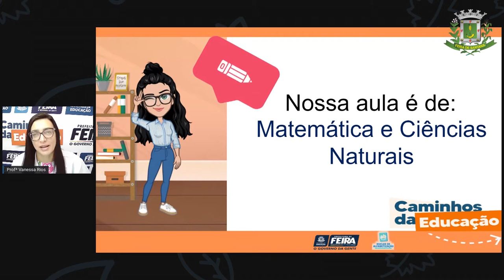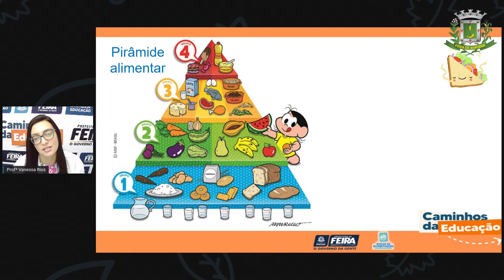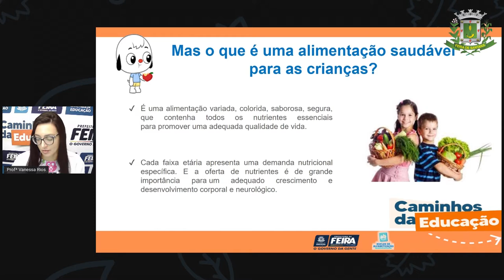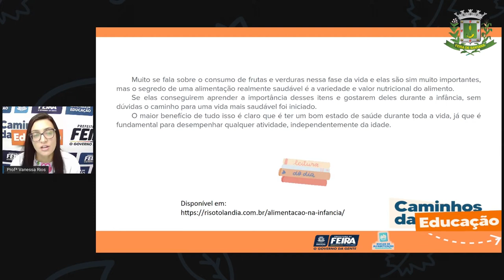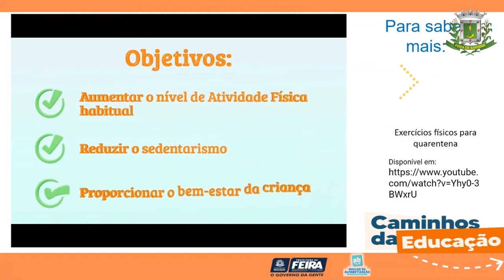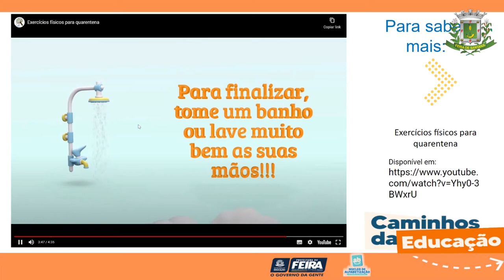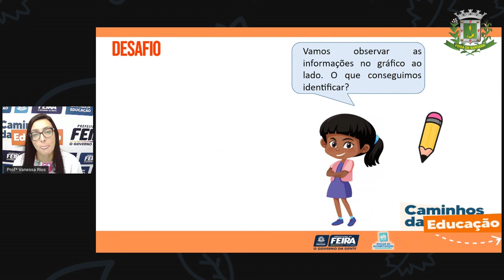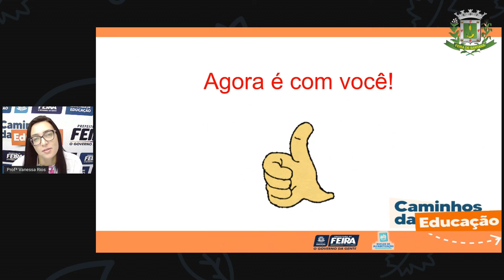5ºANO AULA 74 Matemática e C da Natureza Construindo gráfico parte 2 Profª VANESSA